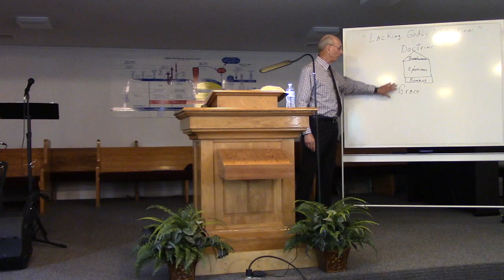Titus - June 18, 2023